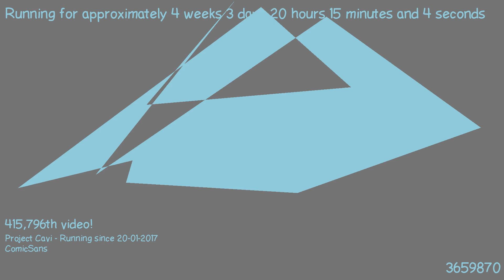1487701158 - Webdriver Cavi - F_0